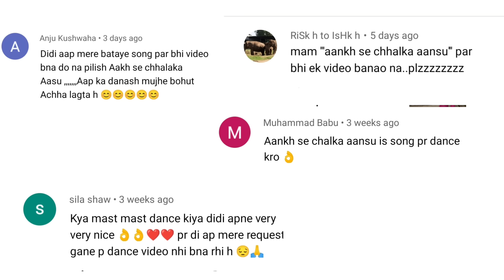dance video I aankh se chhalka aansoo I bollywood dance I hindi song dance I by kameshwari sahu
hello everyone
here is my new dance video on the beautiful song ...aankh se chhalka aansoo..from the movie ..bud - kar .. i hope u all like my performence if u like my performence pls like shar comments and dont forget to subscribe my channal

AUDIO CREDITORS
SONG - AANKH SE CHHALKA AANSOO
MOVIE - BUD - KAR
SINGER - ALKA YAGNIK
CAST - RABINA AMIN , FIROZ IRANI
MUSIC DIRECTOR - USHA KHANNA
LYRICS - PRAYAG RAJ